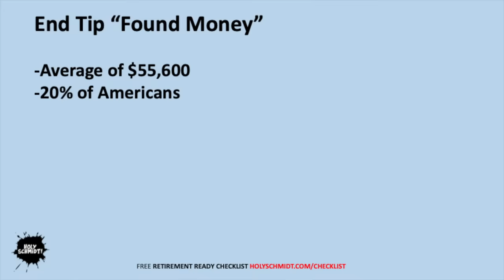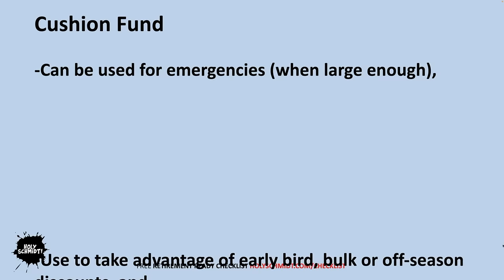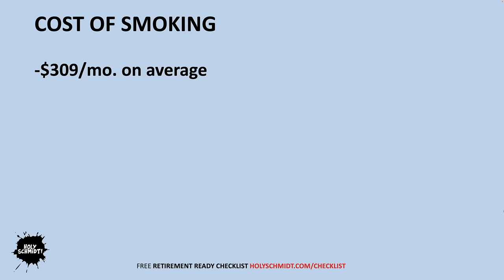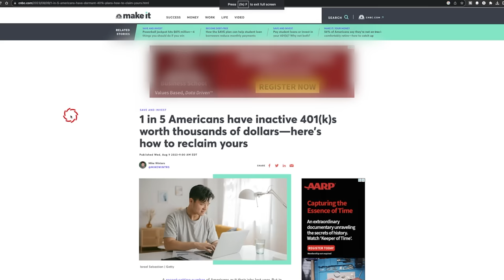25 Tips to Living on a TINY RETIREMENT INCOME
This video is for anyone who wants to dramatically reduce their expenses in retirement.  It discusses 25 proven tips to help someone live on a small income in retirement. The video starts by discussing the definition of "tiny income" (living at the poverty line) and talks about what retirees can do to make the most of their limited income.